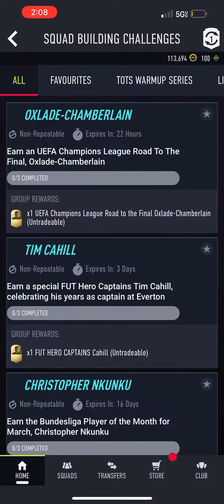Icon Swaps 3